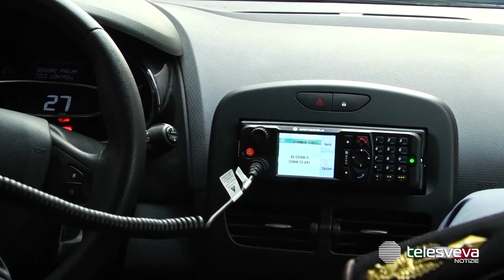BARLETTA | Controlli anti-covid: aggredito un poliziotto. Sanzioni per 12 partecipanti ad una festa